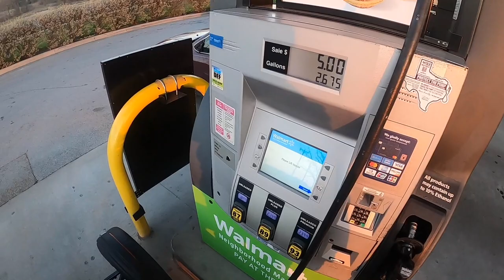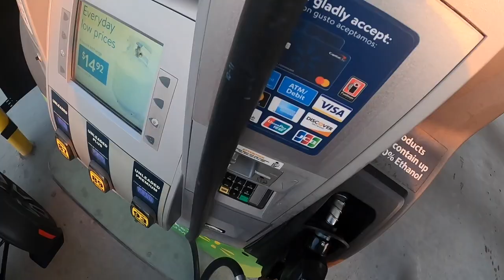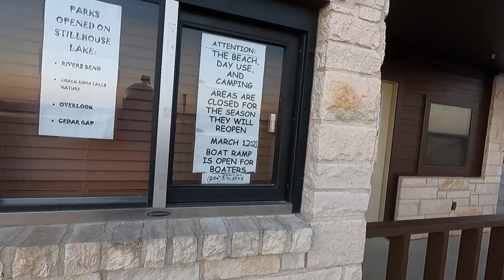RIDING AROUND | RYKER RALLY EDITION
Riding around to the lake on my new 2020 Ryker Rally Edition